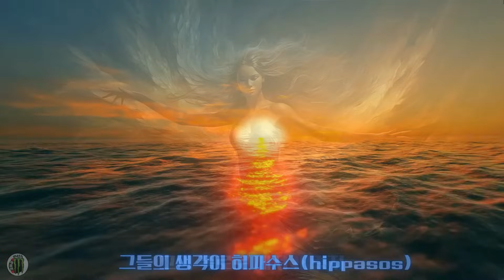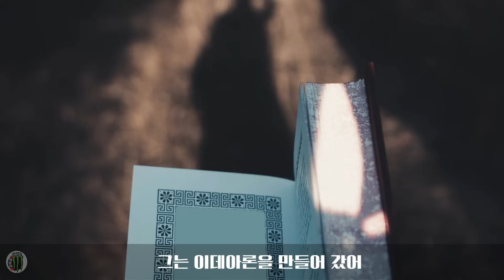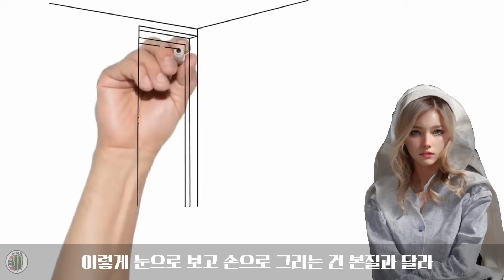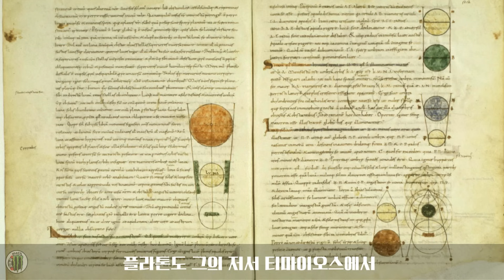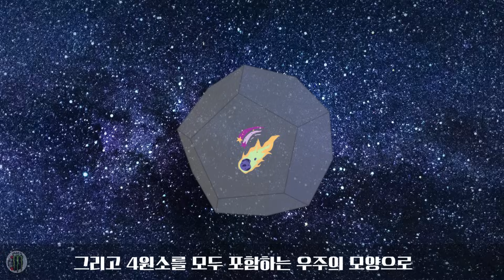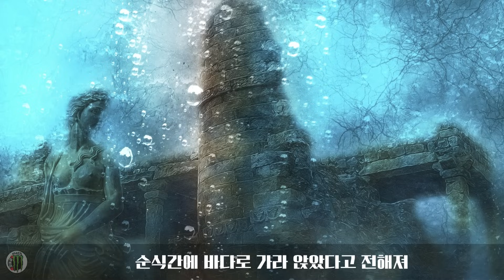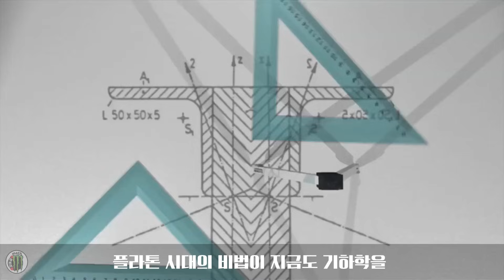수포자는 출입 금지?" 플라톤이 학교 정문에 써붙인 소름 돋는 경고문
"기하학을 모르는 자, 이 문을 들어오지 마라!"
소크라테스의 제자이자 서양 철학의 아버지, 플라톤!

그가 세운 학교 '아카데메이아'의 입구에는 왜 이런 무시무시한 경고문이 있었을까요?
그에게 수학은 단순한 계산이 아니라,
영원불변한 진리 '이데아(Idea)'를 보는 유일한 눈이었기 때문입니다. 👁️

세상을 이루는 4가지 원소와 완벽하게 대응한다는 '5개의 정다면체' 이야기부터
전설 속으로 사라진 제국 '아틀란티스'의 기록까지!
플라톤이 꿈꿨던 완벽한 세상, 그 수학적 비밀을 공개합니다.

[⏳타임라인]
00:00 피타고라스 학파의 몰락과 플라톤의 등장
00:45 잘생긴 귀족 청년 플라톤과 스승 소크라테스
02:15 최초의 대학 '아카데메이아' 설립
02:35 "기하학을 모르는 자 들어오지 마라"
03:00 동굴의 비유와 이데아(Idea)론
04:00 세상을 이루는 5개의 정다면체 (플라톤의 입체)
05:15 사라진 제국 '아틀란티스'의 전설
06:30 자와 컴퍼스, 작도법의 중요성

여러분의 교양 수준을 높여드리는 강태공Math 🎣